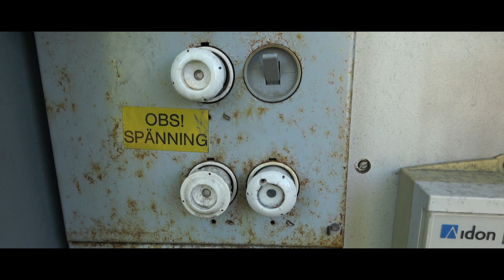Avsnitt 56. Olof och Johan tittar på staket, träd och sunkiga bakgårdar.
Vi besöker en riktigt sunkig bakgård i Mölndal. Ett ställe där man skulle kunna tillbringa några semesterveckor.